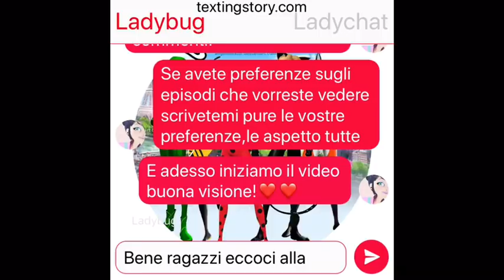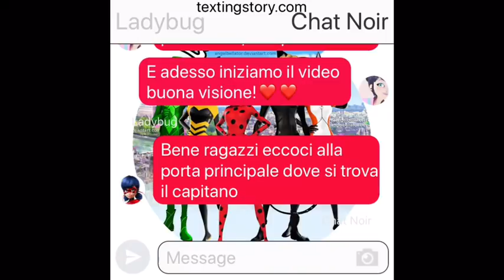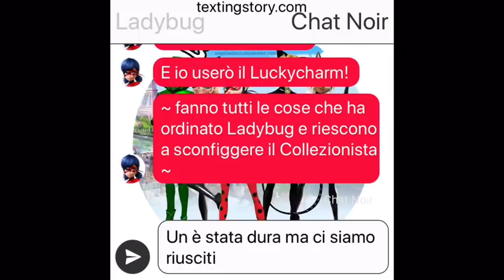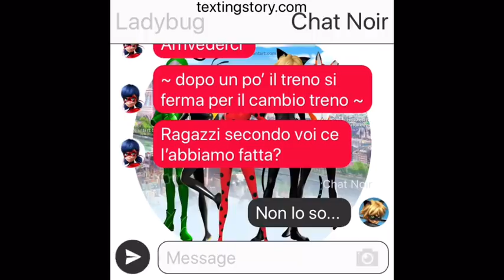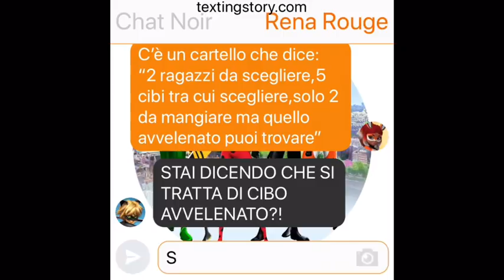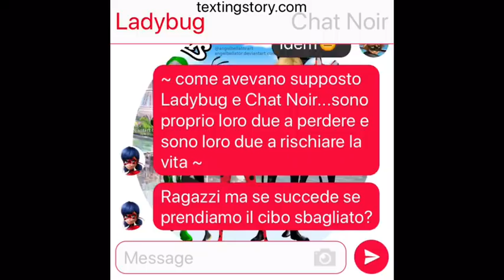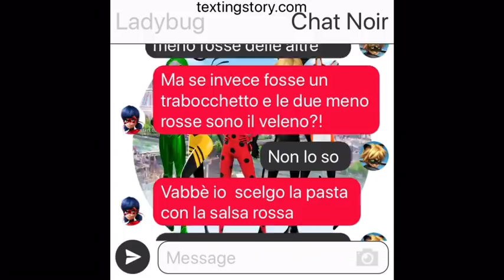MIRACULOUS FANTASY| ~ L’avventura più bella di sempre ~ #10